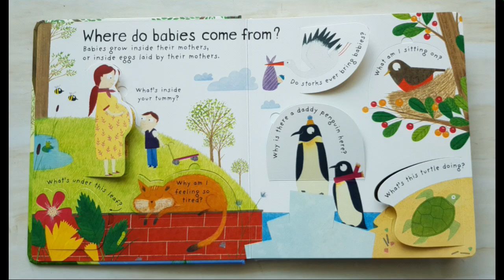Where do babies come from? UsborneBook by Jolly Kids Books Thailand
Lift the flap First Questions and answers
Where do babies come from?

7.9 x 0.8 x 8.7 inches
12 pages

จะมีน้องแล้ววว ว่าแต่น้องมาจากไหนนะ
น้องเป็นผู้หญิงหรือผู้ชาย
เมื่อไรหนูจะได้เจอน้องนะ
ทำไมน้องร้องเก่งจัง

หนังสือดีๆ ช่วยตอบคำถามเกี่ยวกับการเกิดมาของเด็กๆ พร้อมกับสัตว์ชนิดต่างๆ ที่ออกลูกเป็นไข่ บ้างไข่แล้วต้องรอ สเปริมเพื่อมาผสมพันธ์ บ้างต้องกกไข่เพื่อให้ความอบอุ่นและรอเวลา

แล้วระยะเวลารอคอยก่อนที่น้องจะออกมาและของสัตว์แต่ละอย่างใช้เวลานานเท่าไรนะ

Contents
1. Where do babies come from?
2. How are babies made?
3. When are babies born?
4. What do babies need?
5. How do babies grow up?
6. What will I be?

สอบถาม:  m.me/JollyKidsBooks.co.th

🍭เลือกชมหนังสือเพิ่มเติม》》

🏫หน้าร้าน ถ.ราษฎร์บูรณะ ลงทางด่วนดาวคนอง-สุขสวัสดิ์ อยู่ระหว่างซอย 18-20ใกล้กับธนาคารกสิกรไทยสำนักงานใหญ่.

🕘เปิดวันจันทร์ถึงเสาร์ 10-18.00 น.
วันอาทิตย์นัดล่วงหน้าได้ค่ะ
T.0894994462 พลอย